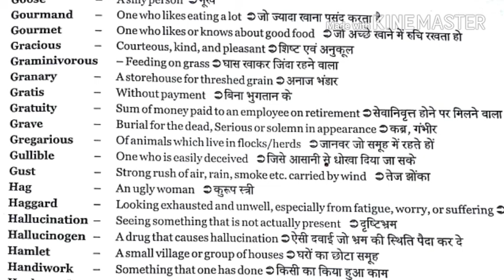ONE WORD SUBSTITUTIONS FOR SSC MTS CHSL CGL